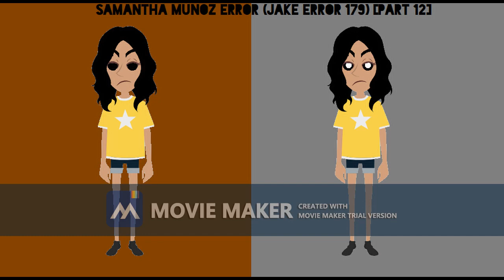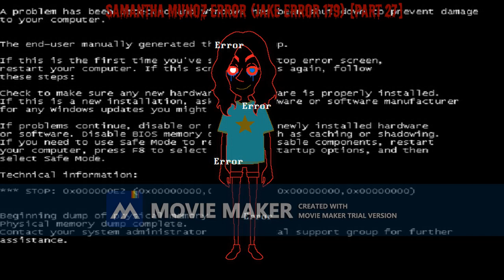Thumbnails For Samantha Munoz Error (Jake Error 179)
Samantha Munoz Error (Jake Error 179)

Chances: 230
Extra Chances: 60
Chances From Another Dimension: 90
Punishments: 44
Bomb Timer: 26 Weeks
User: Donald Duck
Computer: Windows XP